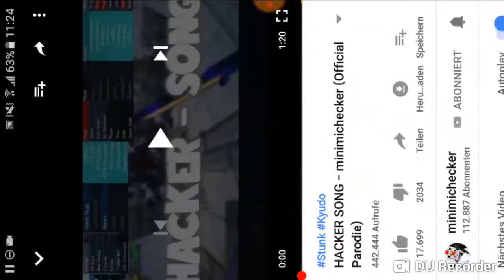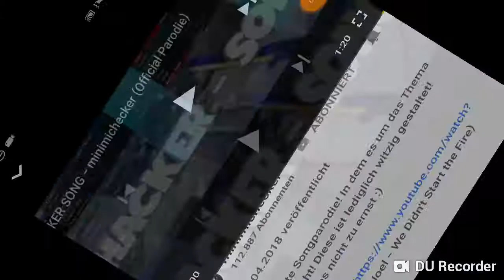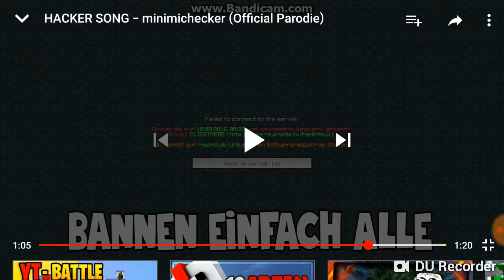Minis song ?! Meine Reaction